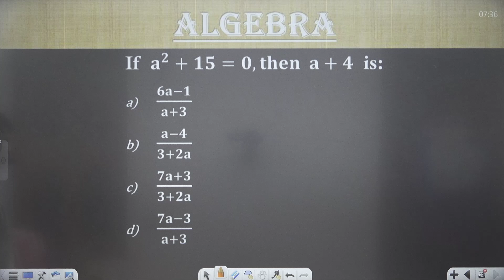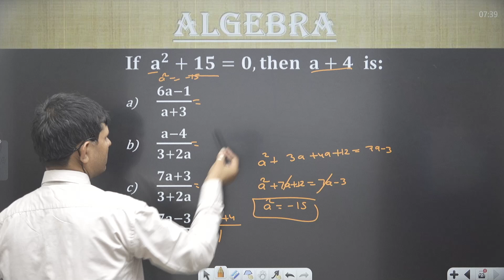If 𝐚^𝟐+𝟏𝟓=𝟎, 𝐭𝐡𝐞𝐧 𝐚+𝟒 is:(𝟔𝐚−𝟏)/(𝐚+𝟑)(𝐚−𝟒)/(𝟑+𝟐𝐚)(𝟕𝐚+𝟑)/(𝟑+𝟐𝐚)(𝟕𝐚−𝟑)/(𝐚+𝟑)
If  𝐚^𝟐+𝟏𝟓=𝟎, 𝐭𝐡𝐞𝐧  𝐚+𝟒  is:
(𝟔𝐚−𝟏)/(𝐚+𝟑)
(𝐚−𝟒)/(𝟑+𝟐𝐚)
(𝟕𝐚+𝟑)/(𝟑+𝟐𝐚)
(𝟕𝐚−𝟑)/(𝐚+𝟑)👉numbersystemt Full Chatper
👉SURDS & INDICES | घातांक और करणी | MATHS BY PRAVESH SIR All Types
👉SURDS & INDICES | घातांक और करणी | MATHS BY PRAVESH SIRasic to advance Level
👉 SURDS & INDICES | घातांक और करणी | BY PRAVESH SIR